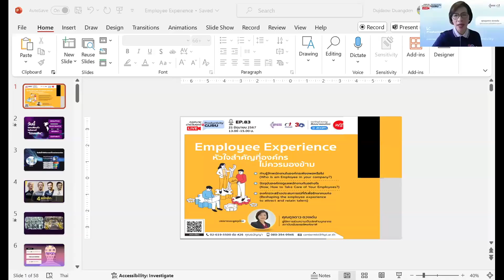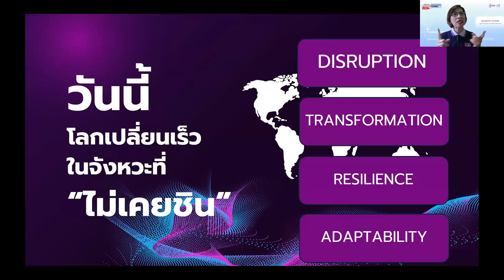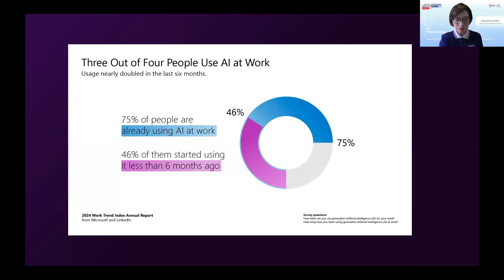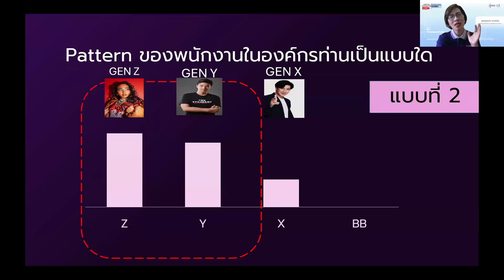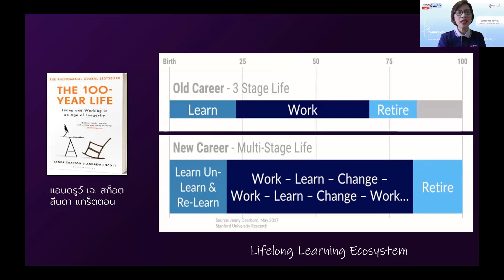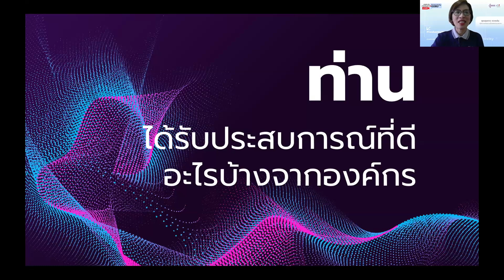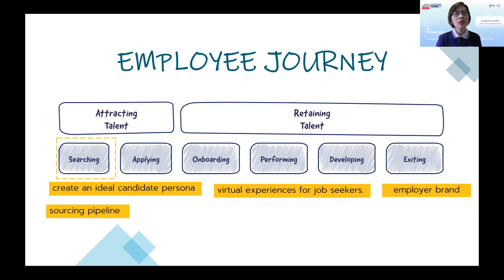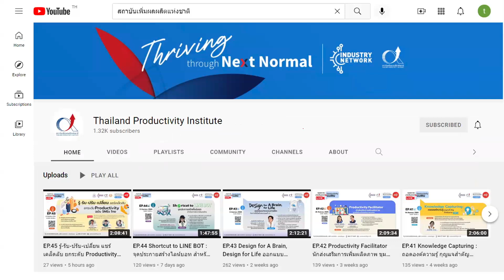EP.83 Employee Experience หัวใจสำคัญที่องค์กรไม่ควรมองข้าม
คุยสบายบ่ายวันศุกร์ กับ Productivity GURU” สัมมนาออนไลน์ จาก สถาบันเพิ่มผลผลิตแห่งชาติ ที่พร้อมเสิร์ฟทุกสาระความรู้ด้านผลิตภาพ และแนวทางการพัฒนาองค์กรให้เท่าทันทุกสถานการณ์ โดยเปิดโอกาสให้ผู้ที่สนใจได้เข้าร่วมเรียนรู้ พูดคุย และแลกเปลี่ยนมุมมองกับเหล่ากูรูผู้เชี่ยวชาญจากสาขาต่าง ๆ ฟรี ไม่มีค่าใช้จ่าย ทุกบ่ายวันศุกร์
ร่วมแลกเปลี่ยนความรู้ สูตรลับความสำเร็จของ Employee Experience ที่มีประสิทธิภาพในยุคแห่งโลก Hybrid Working ที่ผู้บริหารและ HR ไม่ควรพลาด

 กับประเด็นการพูดคุย
• ท่านรู้จักพนักงานในองค์กรเพียงพอหรือไม่  (Who is am Employee in your company?)
• ปัจจุบันองค์กรดูแลพนักงานกันอย่างไร   (Now, How to Take Care of Your Employees?)
• องค์กรจะสร้างประสบการณ์ที่ดีเพื่อรักษาคนเก่ง (Reshaping the employee experience to attract and retain talent)

บรรยายและพูดคุยโดย

• คุณดุจดาว ดวงเด่น  ผู้จัดการส่วนความเป็นเลิศด้านบุคลากร
สถาบันเพิ่มผลผลิตแห่งชาติ

สามารถติดตามข่าวสารความรู้ของสถาบัน ผ่าน Social media ช่องทางต่าง ๆ ดังนี้